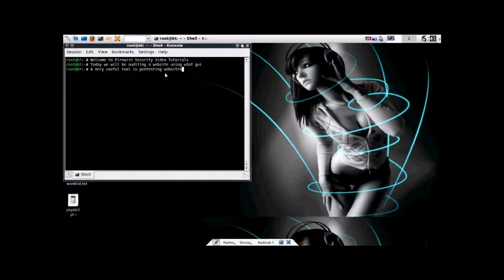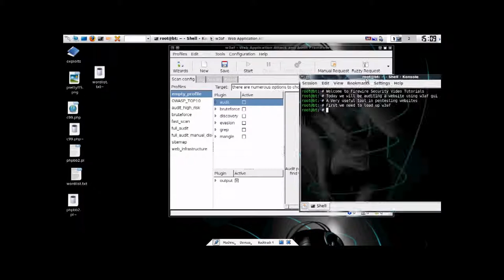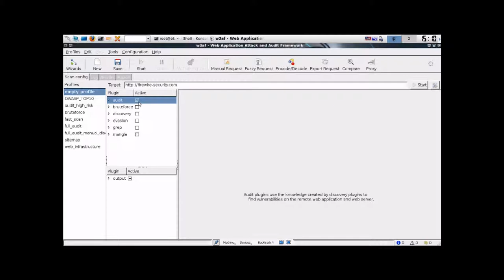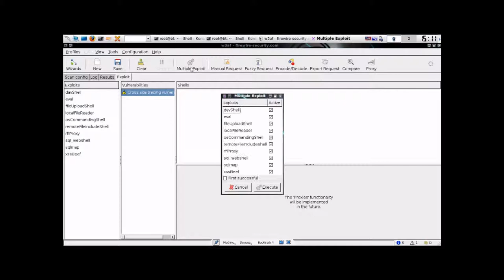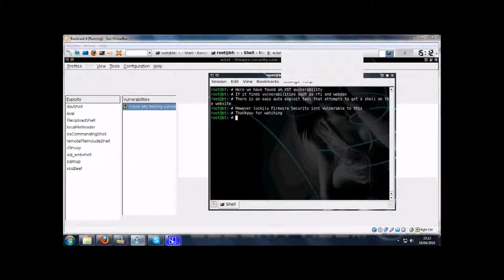iExploitTube Episode 10 Web Application Security Auditing with W3af